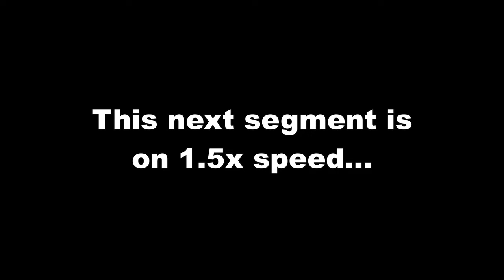TRY NOT TO CRINGE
follow all of these or i'll ban u